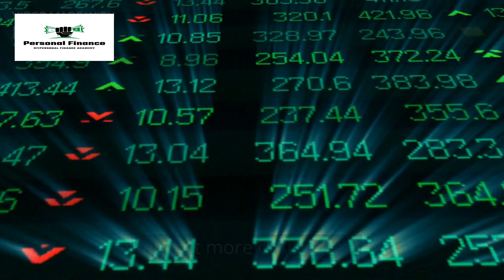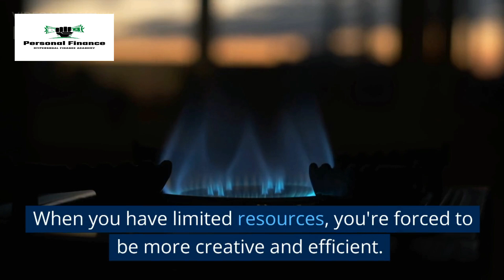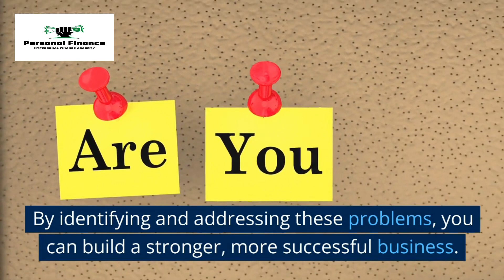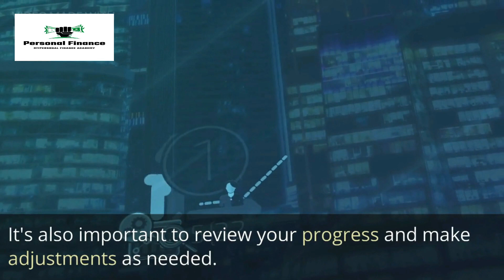10 Good Problems You Want To Have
10 Good Problems You Want To Have

In this Channel, we'll be discussing the basics of personal finance and how to take control of your money. We'll cover topics such as budgeting, saving, investing, and managing debt. We'll also discuss strategies for achieving your financial goals, whether that's saving for a down payment on a house, paying off student loans, or planning for retirement. We'll also cover the importance of having an emergency fund and the different types of insurance you should consider. Overall, this Personal Finance Channel is designed to help you make informed decisions about your money and set you on the path to financial freedom.